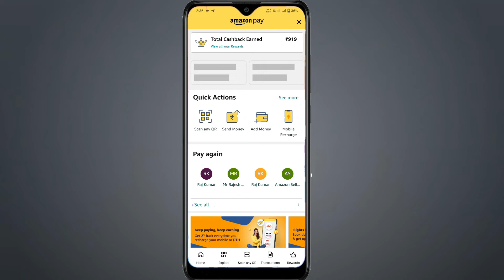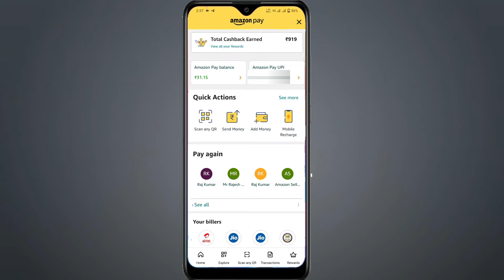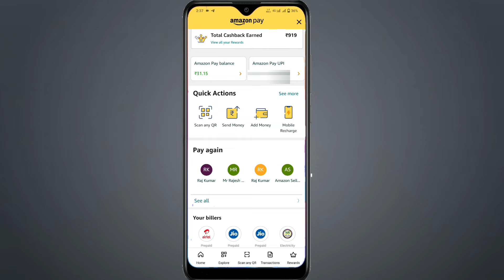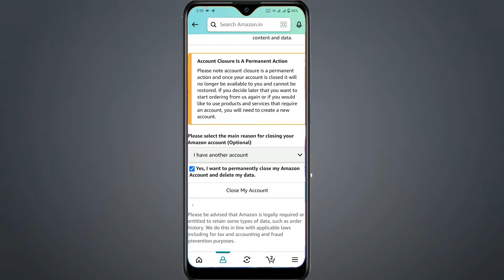how to delete amazon account permanently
dosto aaj ki is video me hmlog jaanne wale hai ki aap kis trah se aapna amazon account ko permanently kaise delete kar sakte hai or dosto agr aapko hameri video psnd aaye toh channel jarur subscribe kijiyega thanku so much for your support.

01. how to delete amazon account permanently
02. how to delete amazon account
03. amazon account permanently delete kaise kare
04. delete amazon account
06. amazon account delete kaise kare
07. delete amazon account permanently
08. amazon account delete kaise karen
09. amazon account delete kaise kare 2023
10. amazon account delete
11. how to delete your amazon account
12. how to close amazon account
13. Amazon account permanently delete kaise kare 2023
14. how to delete amazon account permanently 2023
15. amazon account kaise delete karen
16. amazon account delete kaise kare 2023
17. amazon account delete malayalam
18. amazon account delete karna hai
19. amazon account permanently kaise delete karen
20. amazon account permanently delete kaise kare2021
21. close amazon account permanently
22. delete amazon account permanently 2023
23. how to close amazon account permanently
24. how to close amazon account permanently 2023
25. Amazon account permanently kaise close karte hai